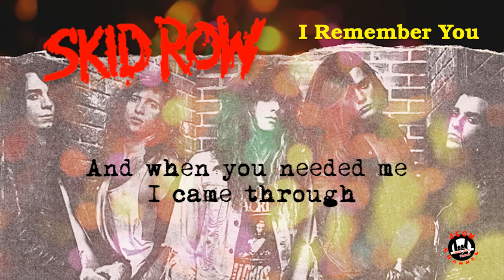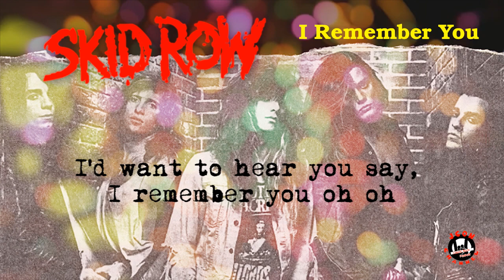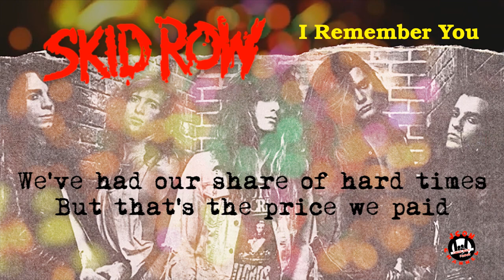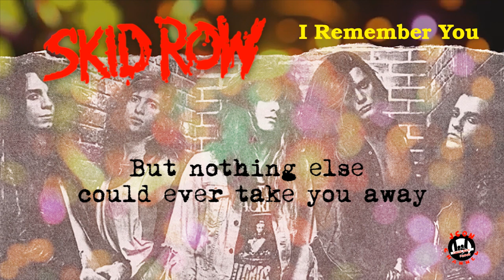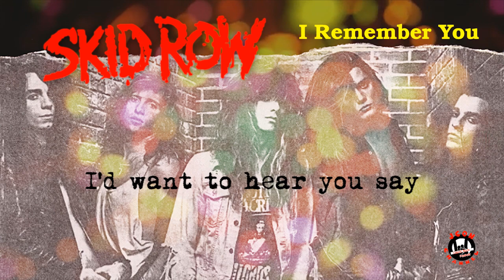Skid Row - I Remember You (Lyrics)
Released : 1989
Album: Skid Row